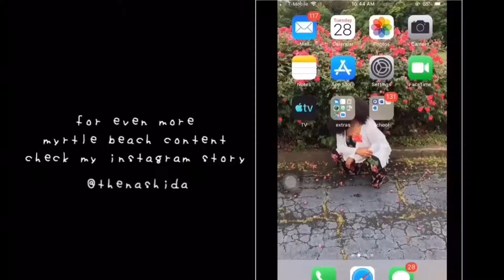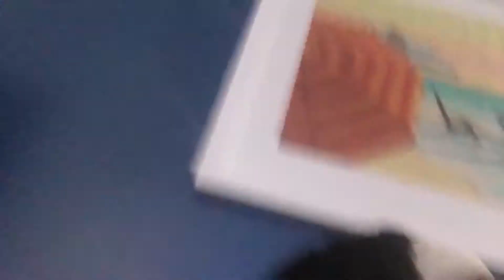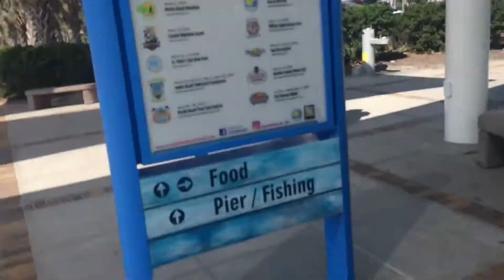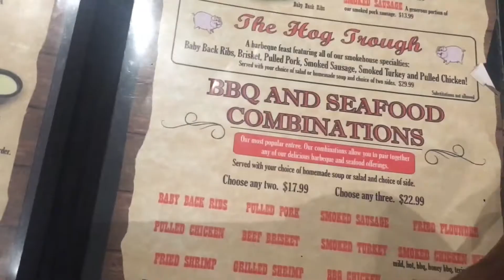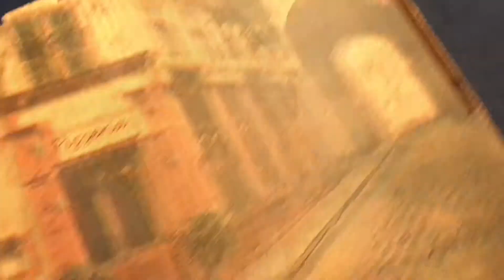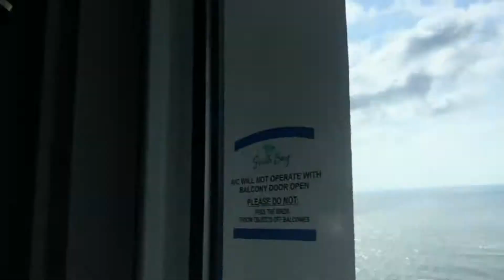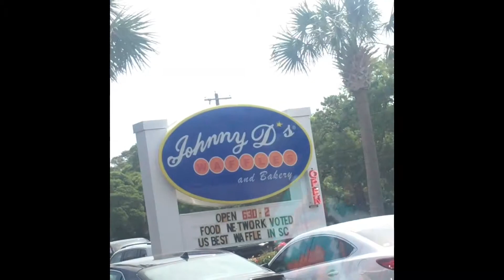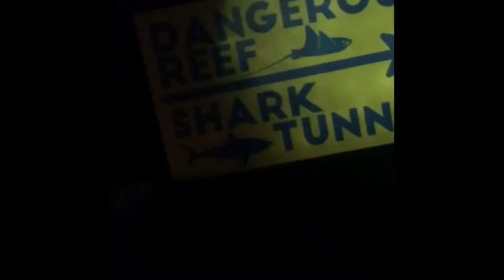Myrtle Beach Vacation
intro: moonlight by xxxtentacion
outro: live your life by ayokendo & mfon

cameras used:
canon t3i